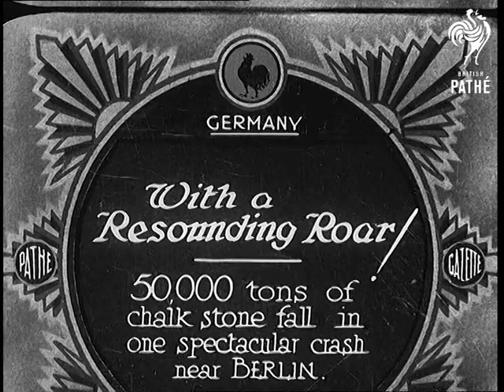With A Resounding Roar! (1933)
Full title reads: "Germany. With A Resounding Roar! 50,000 tons of chalk stone fall in one spectacular crash in Berlin."

Berlin, Germany.

LS of chalk quarry wall.

MS of men placing explosive charges.

A man blows a warning horn.

After a series of small explosions the wall of chalk falls with a loud noise.
 FILM ID:739.08